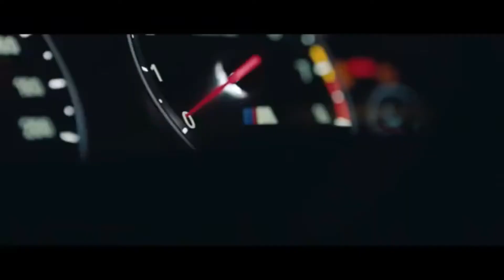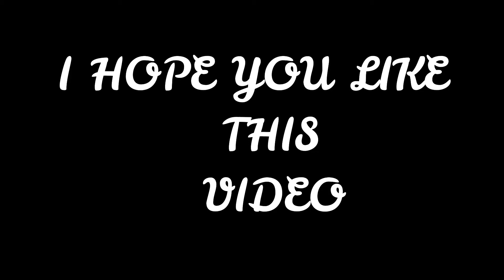Gta5 Linkin Park - In The End (Mellen Gi & Tommee Profitt Remix)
Grand  Linkin Park - In The End (Mellen Gi & Tommee Profitt Remix)
---CopyRight---
Game: Grand Theft Auto V (5)
Developer: RockStarGames
Song: What I've Done
Artist: Linkin Park
Trailer Edited By: MrMegaMiner
       JOIN US
---SOCIAL MEDIA---